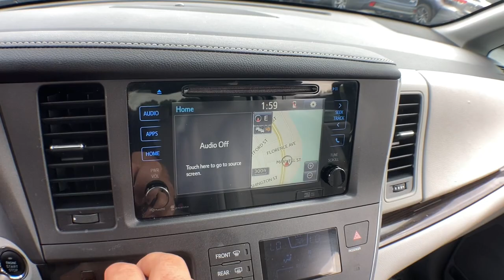2015 Toyota Sienna Haverhill MA, Lawrence MA, Methuen MA, Salem NH, Andover, MA 622VV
Attitude Black Used 2015 Toyota Sienna available in Haverhill, Massachusetts at Jaffarian Automotive Group. Servicing the Lawrence MA, Methuen MA, Salem NH, Andover, MA area.
2015 Toyota Sienna XLE Premium - Stock#: 622VV - VIN#: 5TDYK3DC0FS535709

ONLY ONE OWNER SINCE NEW!!! XLE PREMIUM TRIM WITH LEATHER TRIMMED SEATING, HEATED SEATS, REAR CAMERA, SUNROOF, ALLOYS, FULL POWER OPTIONS AND MORE!!! WITH A SIENNA, EVERYBODY RIDES!!! brbrThis vehicle has been Value Priced, below our competition, using Live Market Pricing Technology, saving you both Time and Money! You'll never pay too much at JAFFARIAN! The Most Car for the Least Amount of Money! COME SEE US TODAY AT 600 RIVER STREET IN HAVERHILL OR VISIT US ON THE WEB